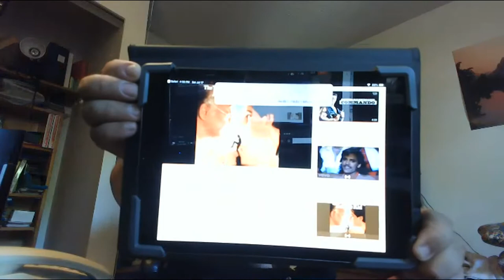YOU ARE THE BEST, FROM THE MOVIE KARATE KID SONG BY JOE ESPOSIDO